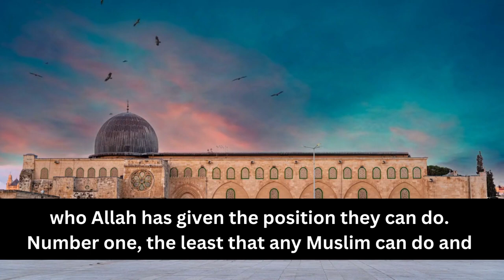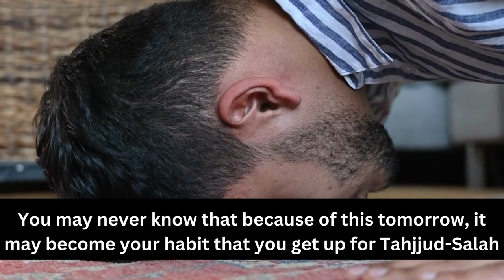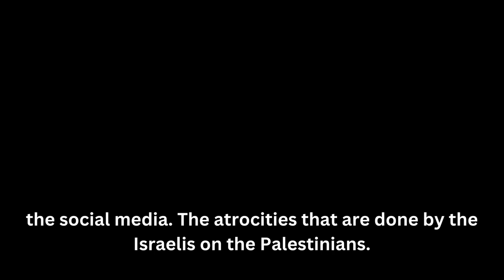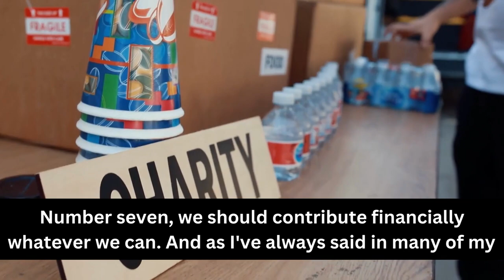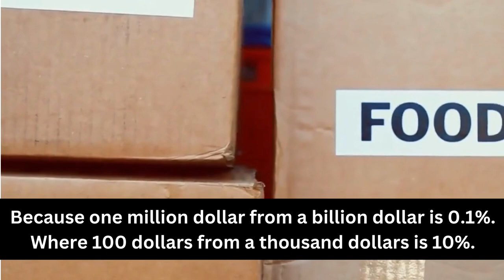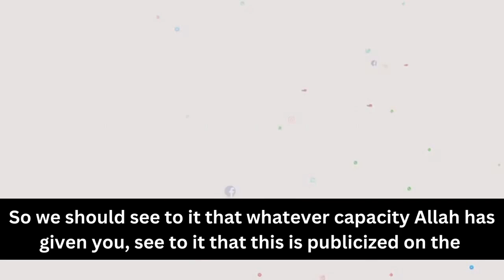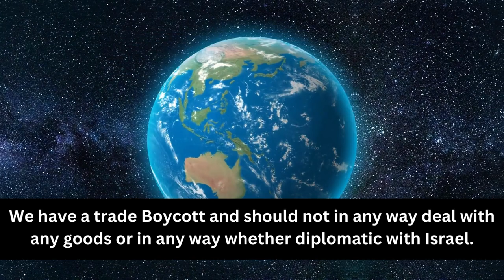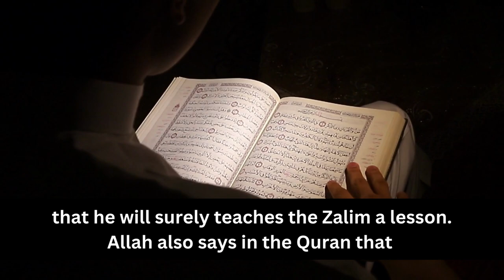13 Point Action Plan | What can We Do for Palestine | How we help Palestine | Dr. Zakir Naik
13 Point Action Plan to the Muslim for the Palestinians
raise your voice against Israel's atrocities
Muslim ummah should Unite
Boycott Israel Products
Boycott Trade